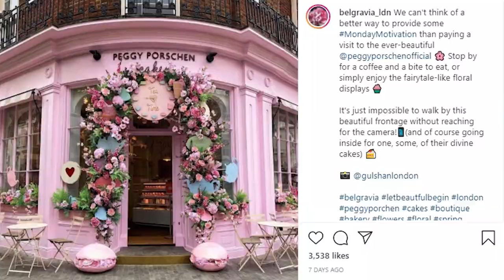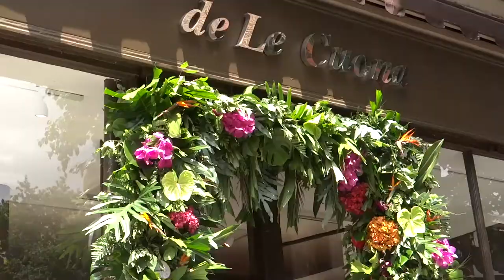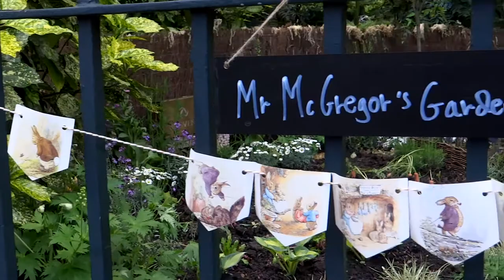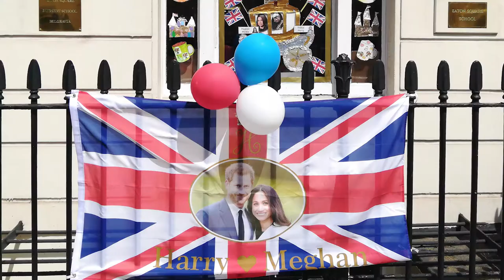219. ЛОНДОН: БЕЛГРАВИЯ. Фестиваль цветов в лондонском районе Белгравия + Бесплатное мороженое!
219. ЛОНДОН: БЕЛГРАВИЯ. Фестиваль цветов в лондонском районе Белгравия + Бесплатное мороженое!

Белгравия - это один из самых дорогих районов Лондона, который граничит с Вестминстром и Челси, он находится в районе вокзала Виктория. Именно там, с Пимлико роуд я и начинаю своё путешествие по цветочным улочкам города.

"Белгравия в цвету" - это районные конкурсы локальных магазинов, ресторанов и кафе, которые соревнуются между собой на лучшую композицию из цветов на заданную тему.

Как это было с 2017 по 2019 годы рассказываю в этом видео.